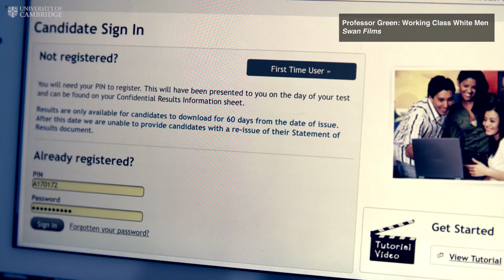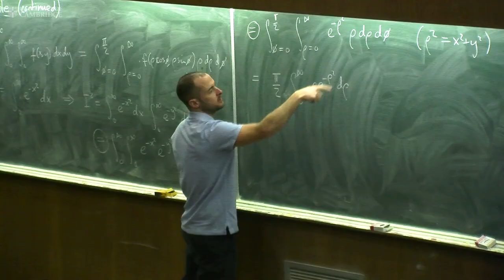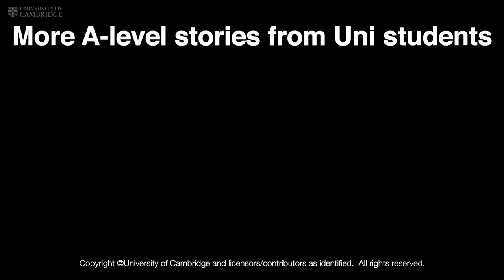Lewis on getting A-Level results while on Professor Green TV documentary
Maths student Lewis Cromey got his A-Level results in his kitchen with Professor Green, a film crew and his mum. Lewis offers some advice to those waiting for their A-Level results.